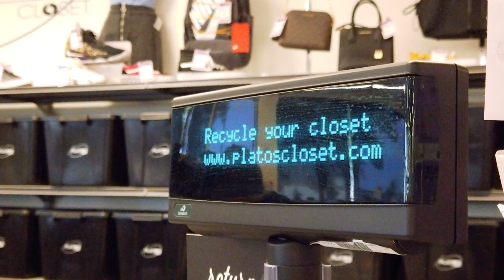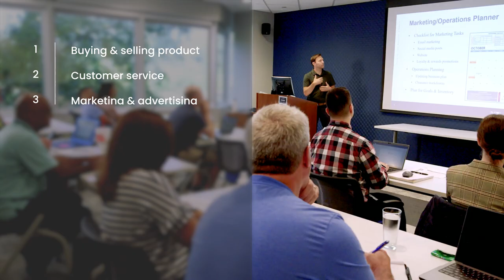Plato's Closet - Winmark Franchises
With more than 500 North American locations—and more opening every month—our Plato's Closet brand continues to provide marketplace success for franchisees passionate about delivering the latest trends and styles to the ever-changing fashion needs of young men and women. If you're interested in owning and operating your own dynamic, fast-paced teen retail-resale store, then our team at Winmark is ready to hear from you.